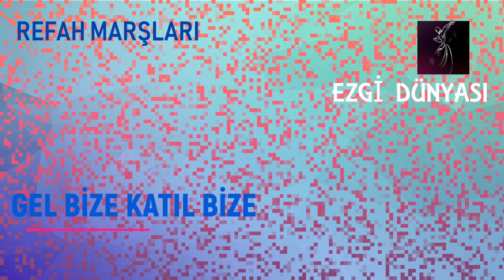REFAH MARŞLARI - GEL BİZE KATIL BİZE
Bu dava hepimizin gel bize katıl bize
Varsa senin de sözün gel bize katıl bize
Gel bize gel gel kalksın aradan engel
Derde derman bizdedir gel bize gel gel